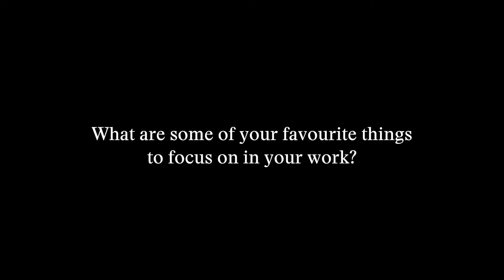Artist Spotlight: Niap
A Brief interview with multidisciplinary artist Niap (Nancy Saunders).

This video was made possible with the support of The Gatherings: Archival and Oral Histories of Performance